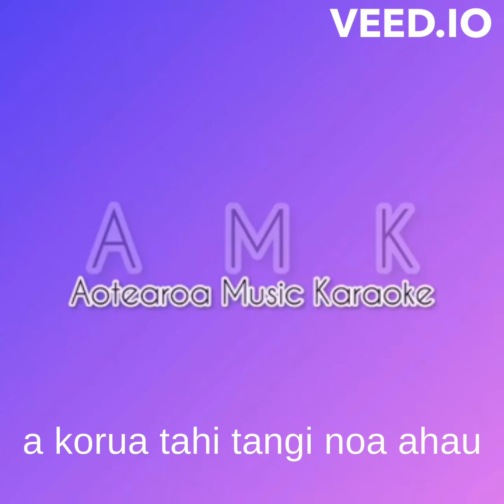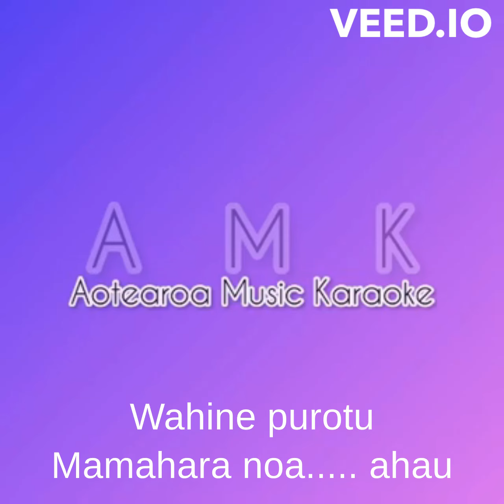Maumahara Noa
Brannigan Kaa